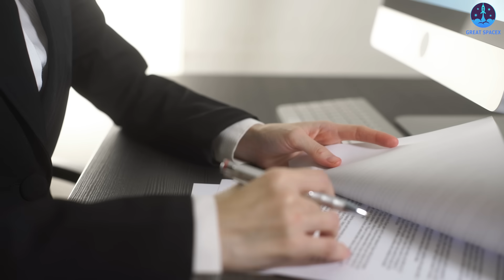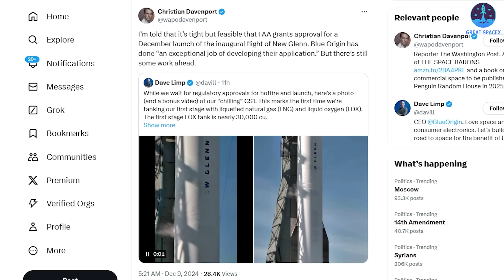Unexpected! NASA's "NEW Head" just Revealed SpaceX Polaris on Starship is CANCELED...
Intro 0:00
The pause of Polaris Dawn Starship 0:45
The opportunity for Starship to develop 5:01
The delay of Blue Origin New Glenn 6:51
Conclusion 9:42
outro 10:55
Our video content is referenced by video sources at these sites:
1) SOURCES OF THUMBNAIL
2) SOURCES OF IMAGES AND VIDEOS
A new era is on the horizon!
This era will mark the powerful collaboration between SpaceX and NASA under Isaacman’s leadership.
However, the beginning of this exciting chapter comes with a bittersweet twist. A project cherished by many—including myself—will be put on hold: the Polaris Dawn mission on Starship.
But don’t worry! This pause might hint at something even more ambitious and groundbreaking for this mission.
In contrast to SpaceX's momentum, their rival, Blue Origin, faces delays with their New Glenn rocket.
Let’s explore these developments in today’s episode of Great SpaceX!
We are nearing 2025, a pivotal year when leadership at NASA transitions from Bill Nelson to Jared Isaacman. This change is expected to usher in a new era of innovation and ambition for NASA, with hopes that Isaacman will help the agency recapture its glory days.
Even more exciting is the strong relationship between Isaacman and SpaceX, which has already paved the way for significant collaboration. Together, they spearheaded the Polaris Dawn mission, a hallmark of their partnership.
Before being named the next NASA Administrator, Jared Isaacman was known as a billionaire with a profound passion for space exploration. He commanded and financed the Inspiration-4 mission in 2021, making history as the first all-civilian spaceflight. In September this year, he led the Polaris Dawn mission, where he donned the SpaceX EVA suit and flew aboard the Dragon spacecraft to the highest altitude achieved since Apollo 17, conducting extravehicular activities (EVAs) along the way.